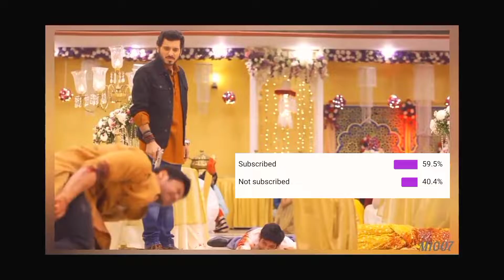REDMI9PRIME SMOOTH+ULTRA⚡ | ANDROID MONTAGE | OnePlus 7,7t,8,8t,9,9r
NAME - VARUN

RECOEDER - INBUILT

AGE - 16

DEVICE - REDMI9PRIME

ignore tags

90fps montage,
90 fps montage,
bgmi 90fps montage,
realme x7 max pubg montage 90fps,
pubg 90 fps montage,
90 fps pubg mobile montage,
90fps montage aviutl,
90fps montage android,
90fps montage anime,
90fps montage after effects,
90fps montage apex legends,
90fps montage app,
90fps bgmi montage,
90fps montage config,
90fps montage codm,
90fps montage config pubg mobile,
90fps montage download,
90fps montage dj,
bgmi 90 fps montage,
mi 11x 90 fps montage,
90fps montage ff,
90fps montage gmbh,
90fps montage gaming,
90fps montage gta 5,
90fps montage gacha life,
90fps montage gta v,
90fps montage gta,
90fps montage hindi,
90fps montage hd,
90fps montage hdmi,
90fps montage in kinemaster,
90fps montage iphone,
90fps montage instagram,
90fps montage in pubg,
90fps montage juice wrld,
90fps montage kinemaster,
90fps montage kya hai,
90fps montage lol,
90fps montage lyrics,
90fps montage live,
90fps montage no copyright,
90fps montage no sound,
90fps montage of pubg,
90 fps pubg montage,
90fps montage quality,
90fps montage qr code,
90fps montage qxr,
90fps montage ringtone,
90fps montage remix,
90fps montage rocket league,
90fps montage songs,
90fps montage sensitivity,
90fps montage tdm,
90fps montage tamil,
90fps montage tiktok,
90fps montage under 10000,
90fps montage uzi,
90fps montage video,
90fps montage warzone,
90fps montage whatsapp,
90fps montage wwe,
90fps montage xtreme,
90fps montage xiaomi,
90fps montage yt,
90fps montage ytb,
90fps montage youtube,
90fps montage zed,
90fps montage zedge,
90fps montage zoom,
90fps montage 0.21.0,
90fps montage 01,
90fps montage 007,
90fps montage 02,
1+ 90 fps pubg,
90fps montage 2021,
90fps montage 2020,
90fps montage 3d,
90fps montage 30 seconds,
90fps montage 360,
90fps montage 4k,
90fps montage 5g,
90 fps player,
90fps montage 60fps,
90fps montage 7mz,
90fps montage 8d,
90fps montage 8gb ram,
90fps montage 80s,
90fps montage 90 fps,
90fps montage 90s,
90fps montage 9.1